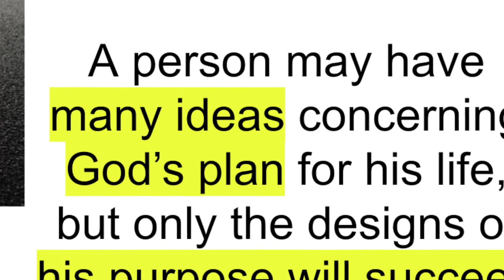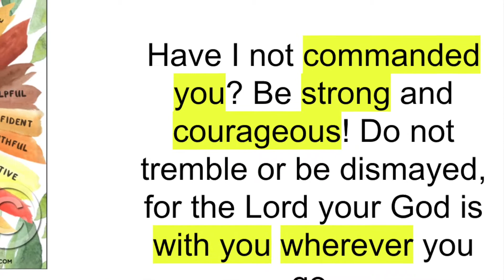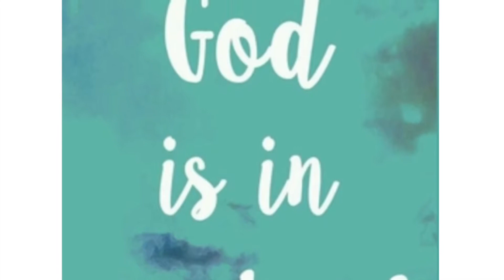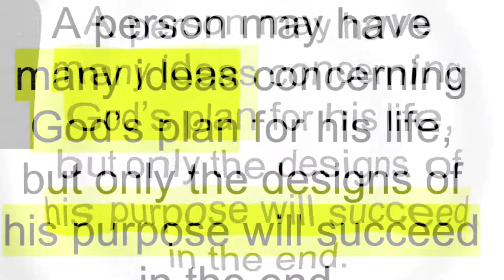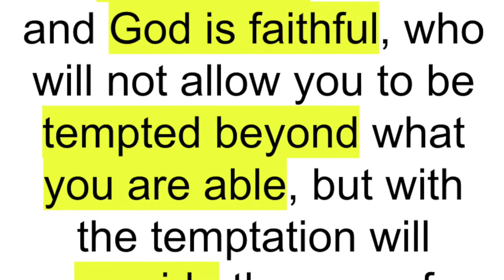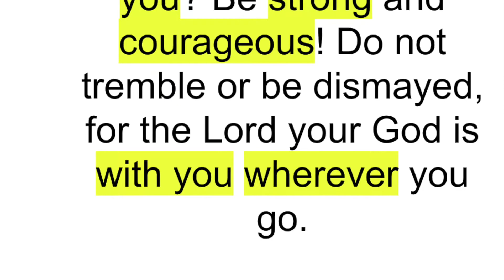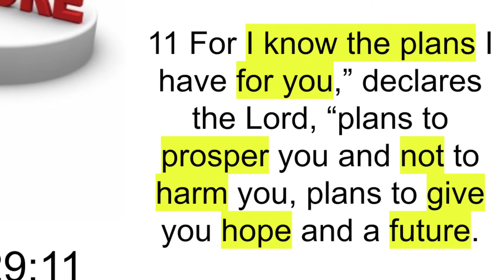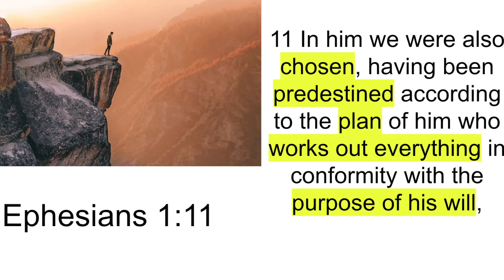God is in Control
Some scriptures and music to encourage our faith.